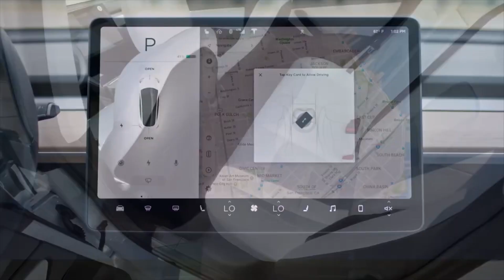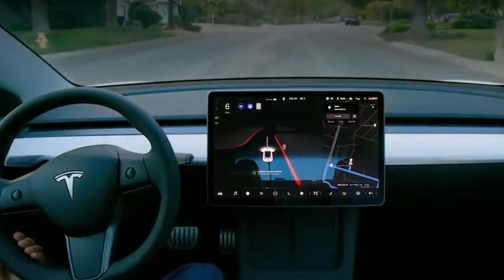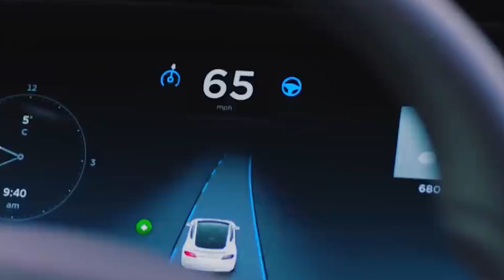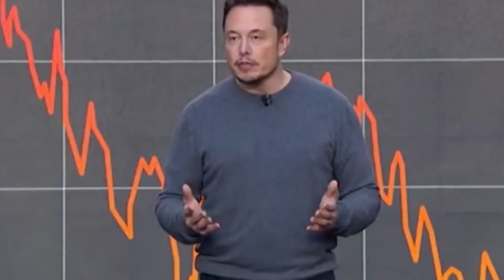How Did Elon Musk Manage to Change the World?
Elon musk must be one of the most influential people in the world, known for his unorthodox ideas and his surprising inventions, he sure did give the world more than what we asked, and with all of his inventions in both EV and space fields, we can only try and expect what he will do next, so In this video, we will be talking about how Elon Musk changed the world with his inventions and opinions.

Elon Musk is known for being an inspirational, and occasionally, polarizing

businessman. Nevertheless, if there`s one guy who's materially looking to change the world, it's Elon Musk. His portfolio of companies, which incorporates the whole lot from electric-powered cars and storage batteries to space logistics and a brand new form of a high-speed train, are breaking the mold in a sci-fi fashion. In many ways, Elon is now trying to turn goals into reality. But if simply one in each of his companies hits the mainstream, the potential impact is game-changing.

Tesla (ticker: TSLA) traders love CEO Elon Musk. Musk is a visionary genius

and entrepreneurial billionaire who's regularly compared to "Iron Man" superhero protagonist Tony Stark.

But at the same time as Musk fans are excited by his insatiable thirst for revolutionary technology, Tesla buyers can be getting uneasy about his developing number of outside commitments.

Ironically, the visionary engineering genius that Musk named his electric-powered vehicle company after was eventually pushed to financial bankruptcy by his pursuit of technology. Tesla investors are hoping to keep away from the same fate.

Musk`s track report of achievement is impressive. He famously dropped out of Stanford

University during his freshman 12 months to found an online city guide software company called Zip2. Four years later, Musk sold Zip2 to AltaVista for more than $300 million.

Without missing a beat, Musk founded the online payment company X.com, which later merged with PayPal Holdings (PYPL). EBay (EBAY) purchased PayPal in 2002 for $1.5 billion before spinning it off in 2015.

His astounding success has given rise to comparisons to other visionary businessmen, such as Steve Jobs, Howard Hughes, Henry Ford, and Bill Gates. After an often difficult childhood, Musk developed a relentless work ethic (he is known to work as many as 80 to 120 hours per week) and a tenacious, single-minded vision.

As of 2021, he has an estimated total net worth of $151 billion. He is surpassed only by Jeff Bezos as the richest person in the world.

Tesla, founded soon after his PayPal exit in 2003, has become the front-runner in electric cars, and earlier this year overtook General Motors to become the world’s most valuable automotive company. This is despite only delivering 80,000 vehicles in 2016, compared with GM’s 10 million vehicles. How is this possible? The company has created a product that is primarily seen as luxurious, desirable, and affordable (rather like Apple), while also being environmentally sensitive. What’s not to like about affordable eco-luxury?

Welcome to Future Territory! On this channel, you'll find awesome content about Elon Musk, SpaceX, Tesla News, Future Technology and more...And anything that's related to the future of our planet.

WATCH AND ⌛
Elon Musk Revealed New Deal To Buy Mercedes - Elon Musk Just Confirmed His Bold New Plan To Buy▶